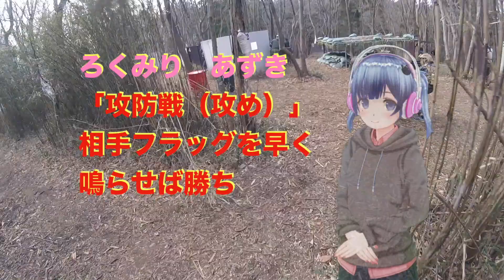サバゲー【Takuzo-（タクゾー）】ギリースーツって凄い！！・サバっちゃアウトドアさん定例会【7年目その27】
埼玉県・「サバっちゃアウトドア」さんのサバゲー、サバイバルゲームの定例会に参加しました。

■ゲーム内容
攻防戦　表・裏

■見どころ
・参加者様のシーン
・心眼
・ギリーを探せ

■Takuzo-（タクゾー）とは？

■使用エアガン
・東京マルイ VSR プロスナイパーGスペック 初速66m/s（マルイ0.25g使用）
FIREFLY うましかの腕.マルイ　押しゴム.マルイ　パッキン.インナーバレルカット.UFC バレルスペーサー.PDI ファーストシア.セカンドシア.14mm逆ネジ加工.グリップ加工.ストック長さ加工.アウターバレルカット.ノーベルアームズ T1.コッキングストレート化

⭐質問コメントへの回答は、ろくみりあずきが回答します。
サバゲーを楽しみたい方が見て不快に思うようなコメントは保留対応をさせていただきますので優しいコメントをお待ちしております(*^^*)

撮影機材：gopro session
音源：甘茶の音楽工房様

Takuzo-（タクゾー）
⭐️ホームページ